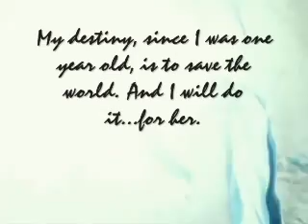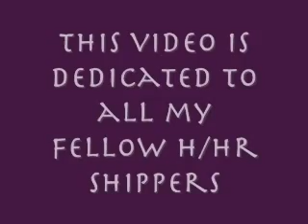H/Hr-Don't Abandon Our Ship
Copyright Waking Ashland, Warner Bros. & JK Rowling.

To the song "Hands On Deck" by Waking Ashland, this is a video portraying why Harry and Hermione make such a great couple.